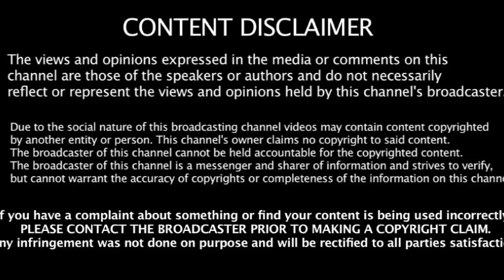Tamil New Movie 2020 Songs Update